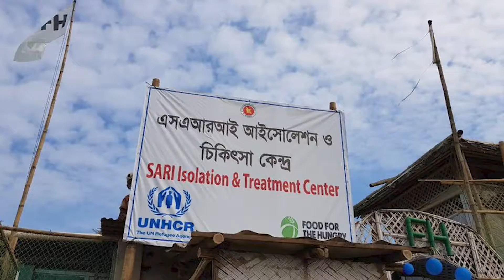Rohingya Crisis Repatriation the only solution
Client : Ministry of Disaster Management and Relief / RRRC
D.o.p : Shohag
Director : Sohel Hossain Shohag